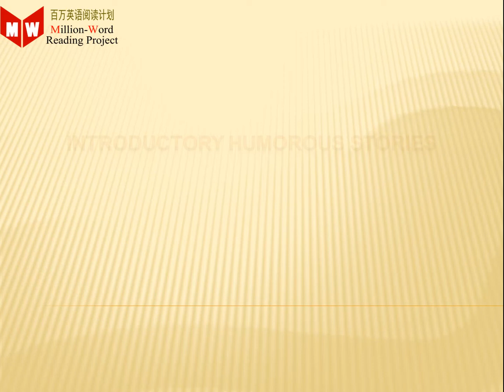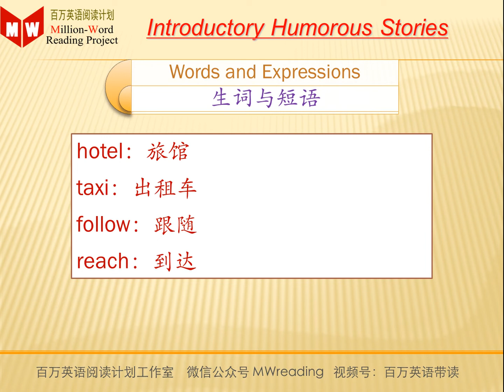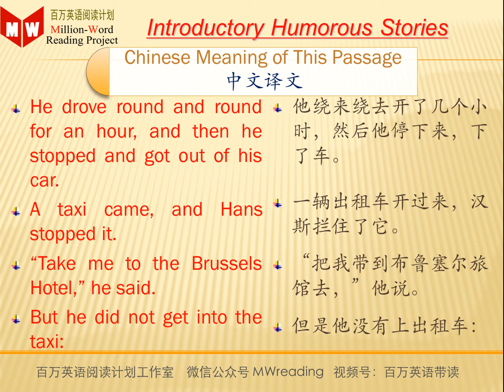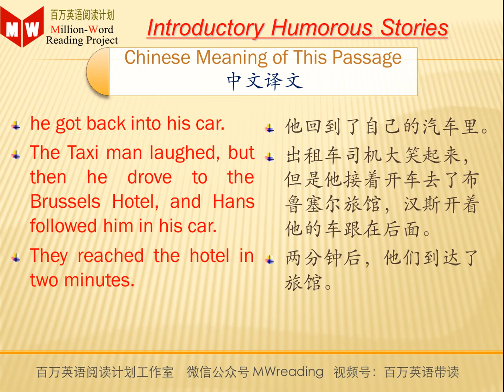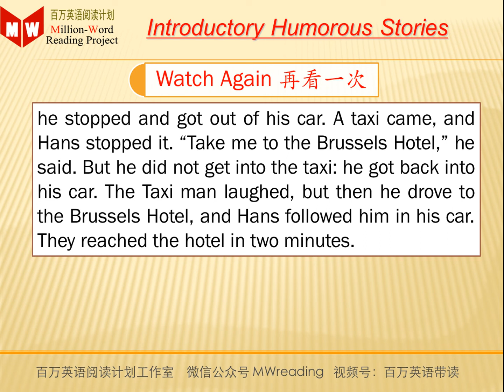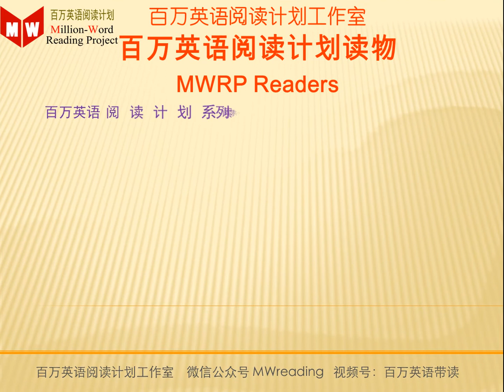Introductory Humorous Stories 21